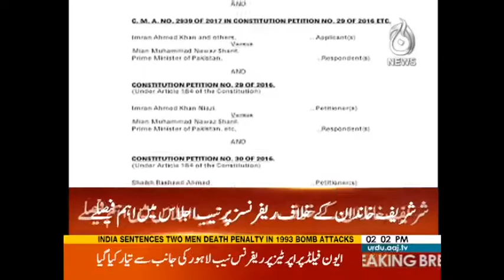NAB Set To File Four References Against Sharifs